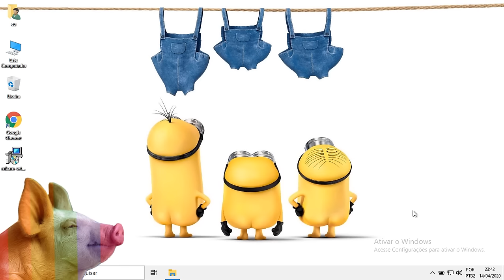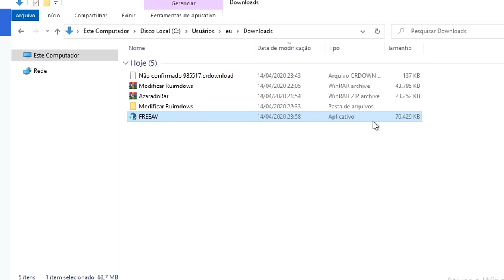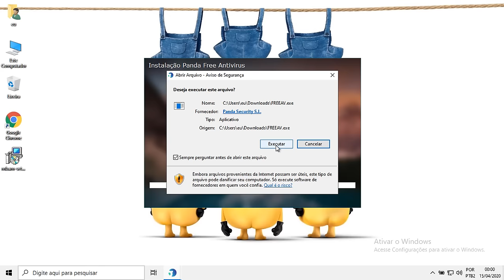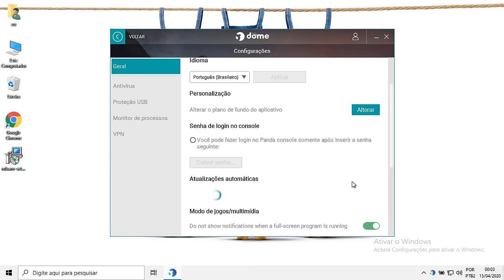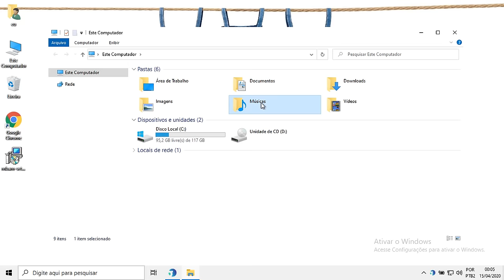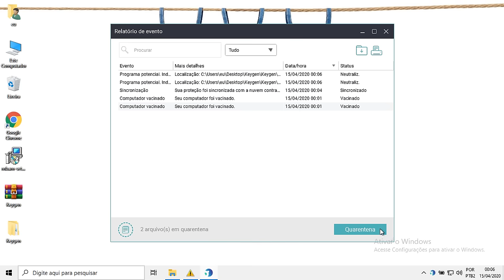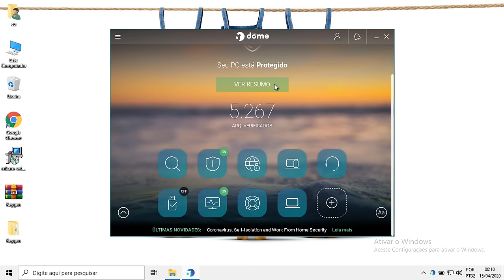Anti Vírus usado pelo técnico.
A pergunta que não quer calar, Azarado, qual o anti vírus que você usa e recomenda e ainda instala para seus clientes? Aqui falo do meu escolhido de uns 3 anos para cá e que pelo visto continuará sendo por um bom tempo.

Seja membro do canal e tenha acesso exclusivo as páginas do site com programas, filmes, games, shows, músicas, séries e muito mais.